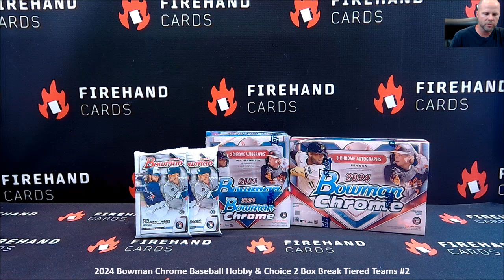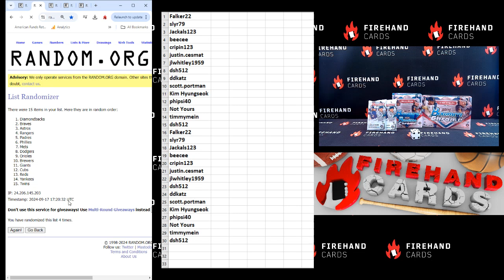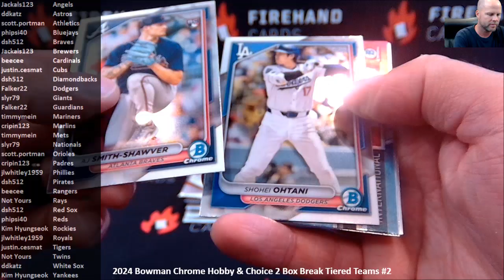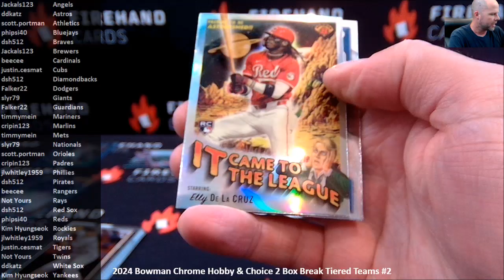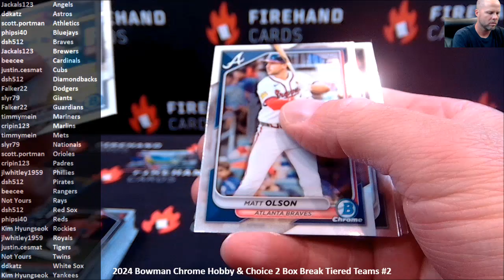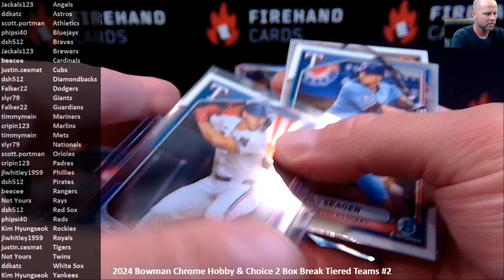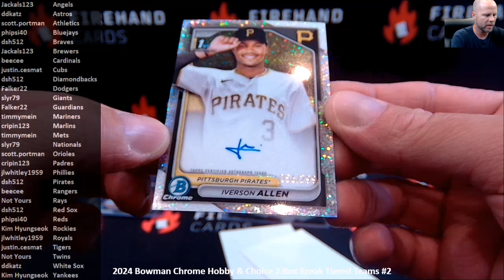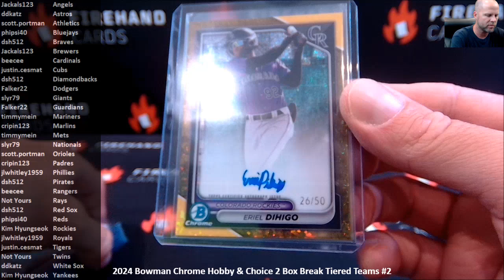2024 Bowman Chrome Baseball Hobby & Choice 2 Box Break Tiered Teams #2